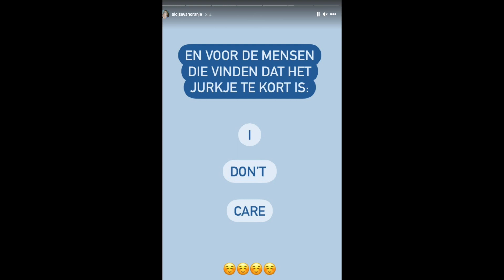Gravin Eloise: "I Don't Care"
Gravin Eloise is 1 van de nieuwe deelnemers van het perfecte plaatje. Het is voor het eerst in de geschiedenis dat iemand die lid is van de koninklijke familie deelneemt aan een dergelijk televisie programma.
Eloise geniet veel vrijheid van haar ouders om de dingen te doen die ze graag doet en leuk vind. Ook fouten maken hoort hier bij en dit gebeurt dan ook.
Zo werd ze al een keer rokend op de foto gezet door een fotograaf en ook zouden er foto’s circuleren waarop ze hevig zoenend staat. Dit zou een foto zijn die ze op haar eigen prive instagram had geplaatst, maar deze werd vervolgens door 1 van haar vele vrienden doorgespeeld aan de media.